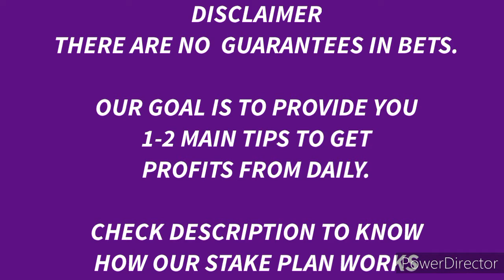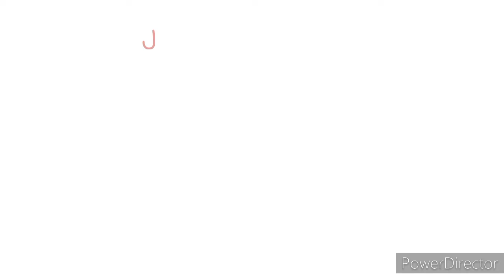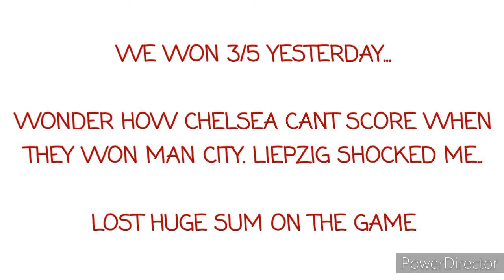1xbet / Bet365 Top 5 Free football betting tips & predictions today - 21/4/21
Join our Smart Bettors Network where we give you bigger odds INPLAY and Pre-match 👇👇👇

Bet & win daily .

You can turn betting into a monthly business / income generator. For example, you can plan to make from $10 - $25 (N5,000-N10,000) daily or MORE depending on your STAKE!

An odd as little as 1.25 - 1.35 can give you consistent profits daily if you stake a minimum of 5-20k.

Our bet tips should be played in singles for higher guarantee of winning daily.

Watch this video on stake plan to understand how to turn football bets into football trading or business

It's advisable to have and stick to a stake plan to succeed in this business of football trading.

Invite your friends and let's all make profits daily from football bets and other sources that will also be introduced along the way such as

Real Estate Investment
Youtube business

Odds do change before the match starts so you wanna bet on time

Thanks.

PS.

Most goals market we give is from 1xbet..